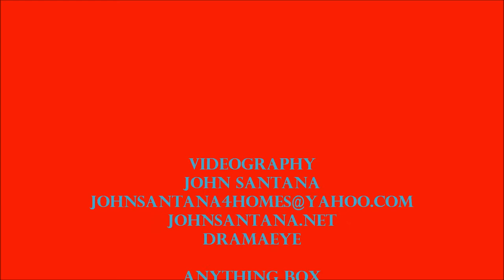ANYTHING BOX "Lady In Waiting" Videography: JOHN SANTANA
ANYTHING BOX performing "LADY IN WAITING" at Totally 80's Bar, Fullerton Ca.. Wow what a unbelievable experience it was with Claude, Dania and Paul. We all had a great time and so did the wonderful fans who were able to attend and be part of this memorable event. Can't wait until we all do it again. Super good times my friends Claude, Paul and Dania. Thanks for all the support and allowing me to be part of these epic events.
DRAMAEYE